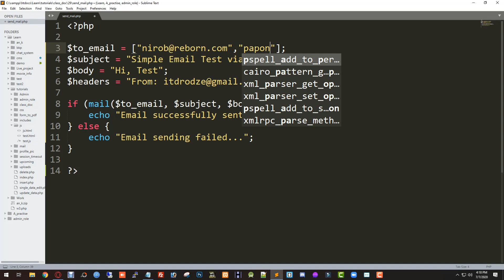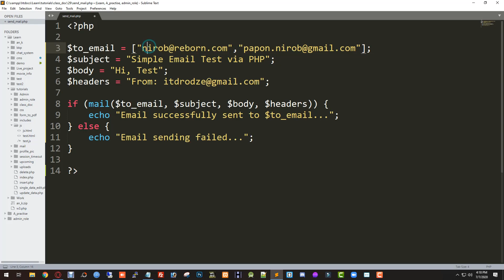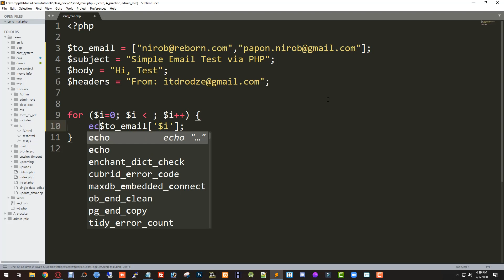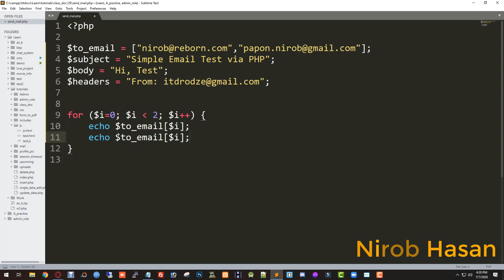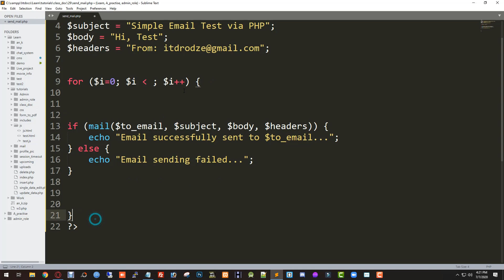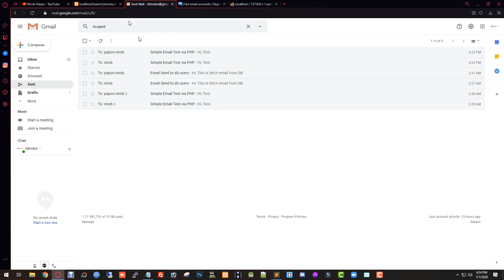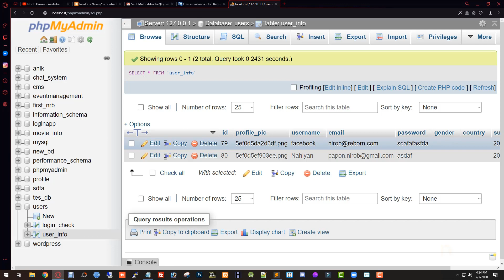030. PHP Bangla Send Multiple Or Bulk Mail From Localhost Using XAMPP Server|⚡Tutorial⚡| Nirob Hasan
Today In this video I will explain to you how to Send Multiple Or Bulk Mail From Localhost Using XAMPP Server. PHP Mysql tutorial Bangla, PHP Mysql Bangla tutorial Query, Select, Insert, Update, Delete 2020. Learn the Bangla PHP Advanced programming language in this full course/tutorial. The course is designed for new and running programmers and will introduce common and advanced programming topics using the PHP language in 2020.

029. Send Mail From Localhost ➤

This is about how to Send Multiple Or Bulk Mail From Localhost Using XAMPP Server.

php bangla,
php bangla,
php tutorial,
bangla tutorial,
bangla tutorial,
w3programmers bangla,
পিএইচপি কোড,
Php বেসিক,
কোডইগনাইটার টিউটোরিয়াল,
পিএইচপি ফর্ম,
পিএইচপি অপারেটর,
পিএইচপি গেট ও পোস্ট,